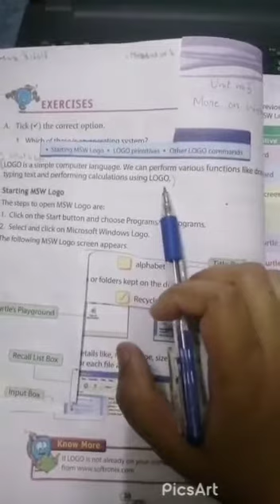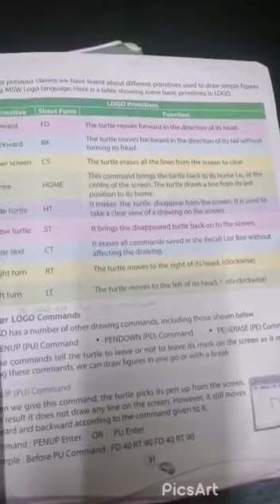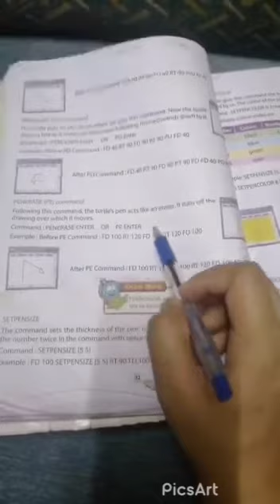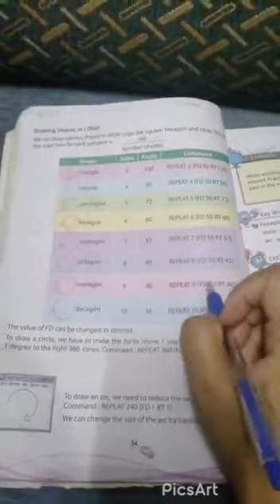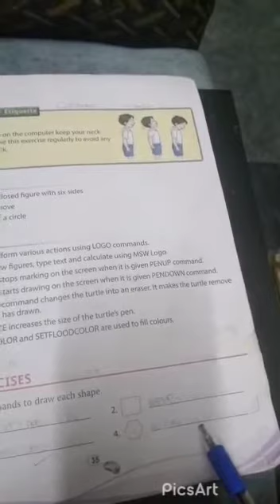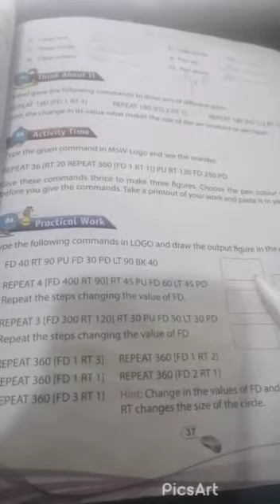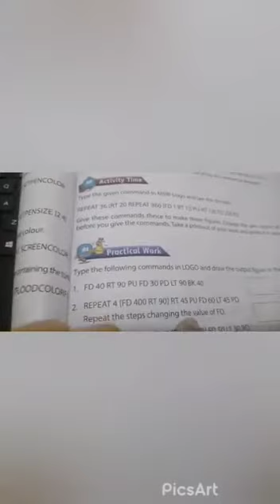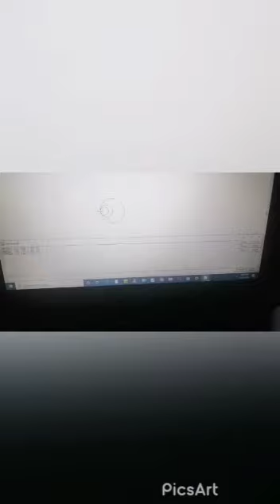More on windowXp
Subject: computer
Topic: More  on windowXp
Level: Grade IV
Lecture by
Ms Bisma Faiez